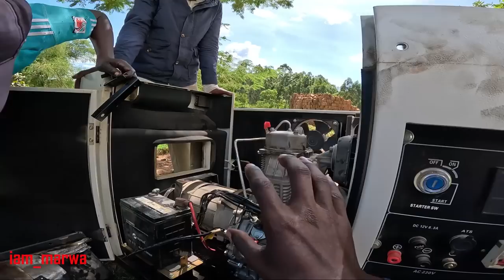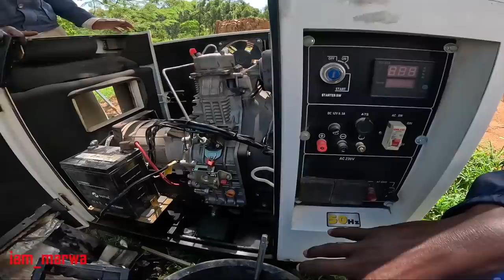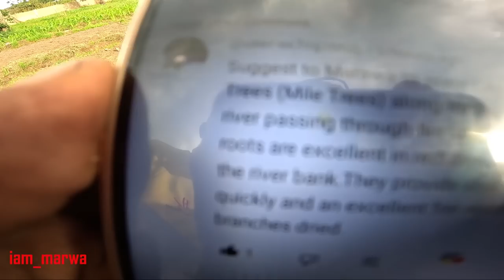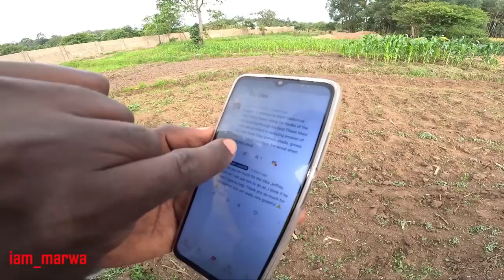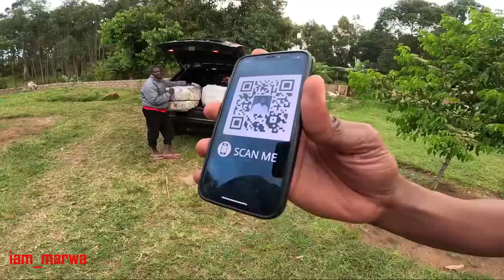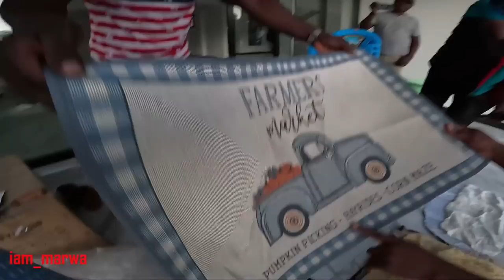HE IS FIRED !!! - AFRICAN VILLAGE !!!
- in KENYA AFRICA !!! , i thought they were Joking From Nairobi Kenya to in My Village in KENYA , AFRICA !!! ,What Could you do in this Situation , KENYA AFRICA !!!  , WE are Back in VILLAGE To Finish The VILLA ( Life in KENYA , AFRICA ) !!!

1.0) Buy My Sunglasses here ;

1.1 ) Buy My shirts ;

1. DJI MAVIC PRO DRONE ;
2. Canon 70D ;
3. Canon Lens ;
5.SamSung Note 9;
6. SONY FDR X3000 ;
7. OSMO POCKET ;
8. Sumsang phone ;

Espanol aqui